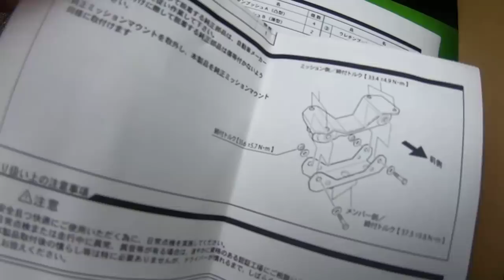【LAILE】ミッションマウント変えたら音がレーシングカーになったｗ WRX STI VAB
今回はLAILEのミッションマウントと
シフトコントロールブッシュ
ミッションメンバーブッシュを交換しました
ミッションノイズがレーシングカーになりましたｗ

ミッションメンバーブッシュがこちら
シフトコントロールブッシュがこちら
ミッションマウントがこちら